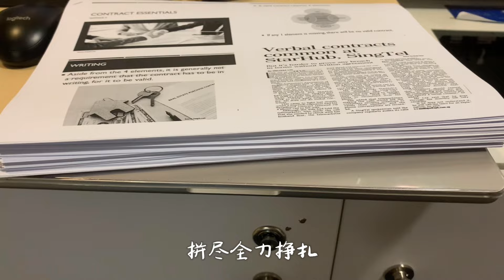【這是你期盼的長大嗎？】 “你很失望吧 大人的世界不快樂吧” cover by均庭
大家好！！！好久沒有來翻唱啦
今天給大家翻唱一首自己很喜歡的歌
一開始聽的時候很有共鳴
尤其是去了大學之後 開始學會自己一個人
感覺自己真的變大人了
從那時候開始 我慢慢意識到
很多東西都會和你預想的不一樣
可能憧憬很美好 但現實和生活總是不容易
以前我記得自己很想快點長大
現在長大了才想回去小時候
人啊 總是那麼不珍惜
對嗎
但大家 我們還是一起長大 一起互相給對方加油
盡量不讓時光風乾我們的夢想
好嗎